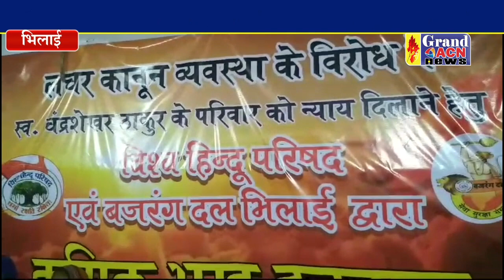मृतक चंद्रशेखर की पत्नी को भिलाई नगर विहिप ने की 51 हजार की मदद